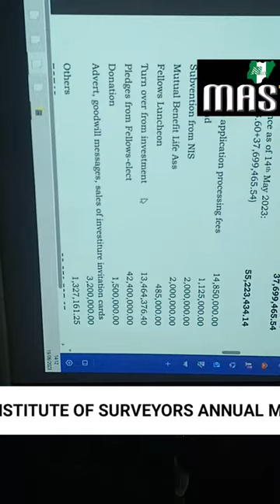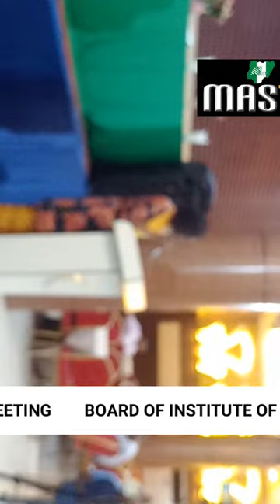BOARD OF FELLOWS OF THE NIGERIAN INSTITUTION OF SURVEYORS ( BOF NIS ) ANNUAL GENERAL MEETING